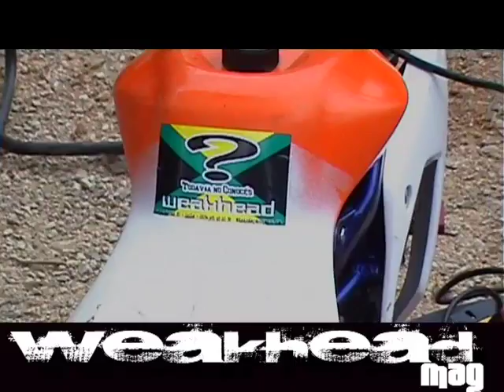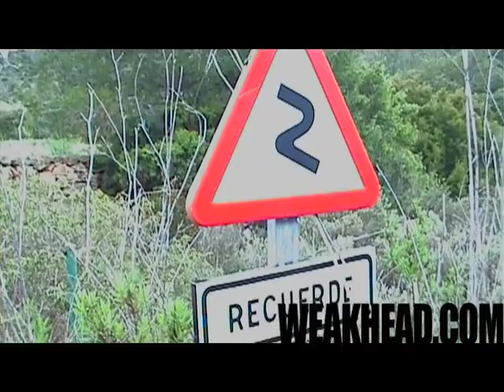mini motos y pit bikes 19 abr - GO KARTS STA EULALIA . WEAKHEAD COM